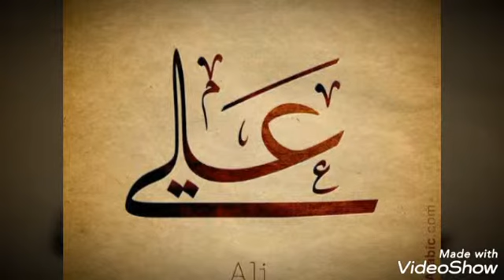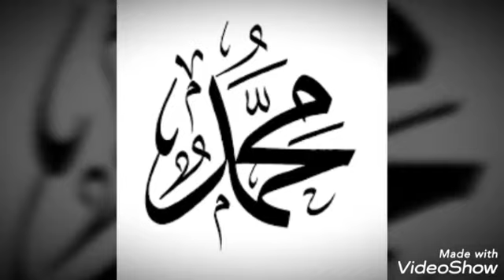Perang Khaibar dan Sejarah Hitam Kaum Yahudi